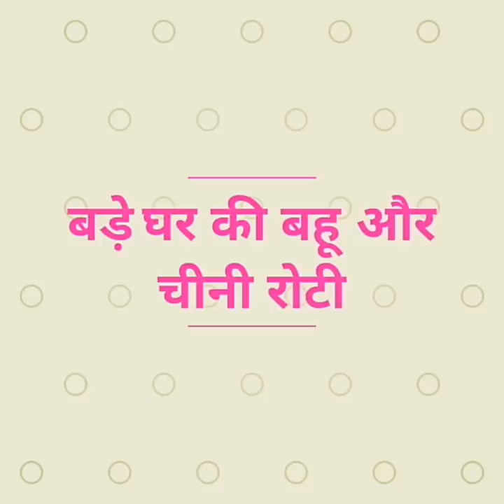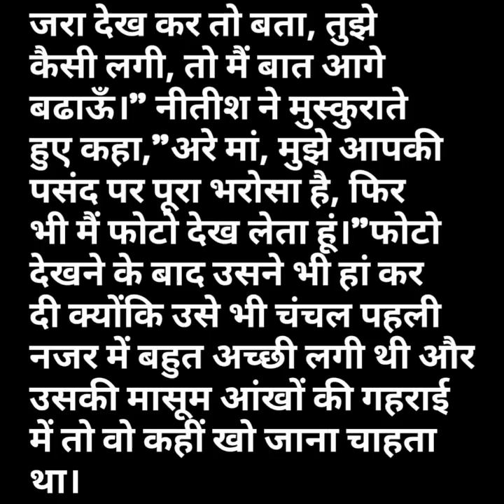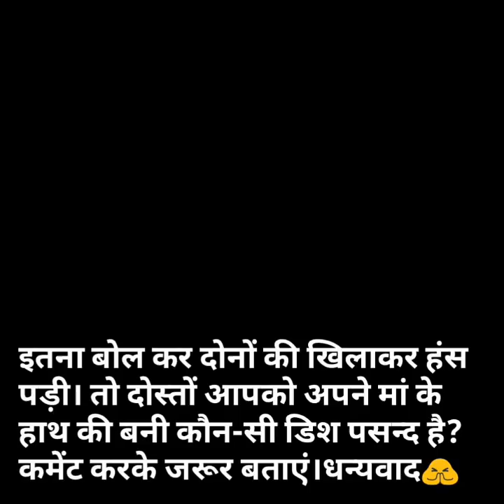Hindi story/Bade ghr ki bahu aur chiniroti Emotionalstory/Inspirational/Hindikahani by Katha Sanchay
HelloFriends💞